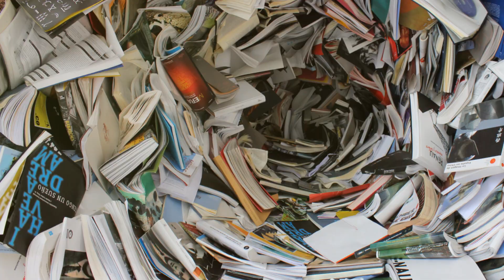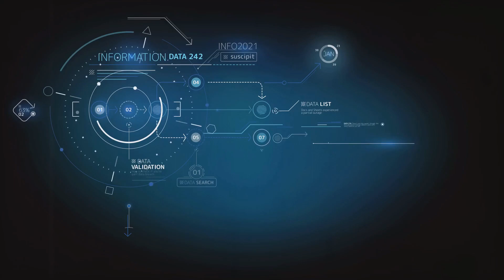Structured Data vs. Unstructured Data: Masters of Data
In this video, we're going to be talking about Structured Data vs. Unstructured Data: Masters of Data!

If you're wondering what the difference is, or which one is right for you, then this video is for you. We'll be going over the basics of each type of data, and how to use them for your web and digital marketing campaigns. Whether you're a beginner or an expert, this video is a must-watch!